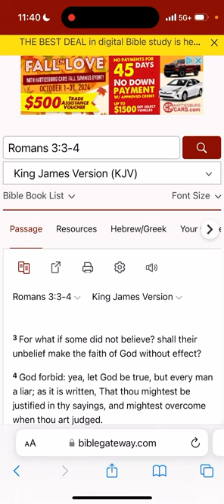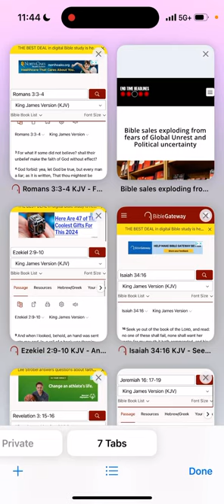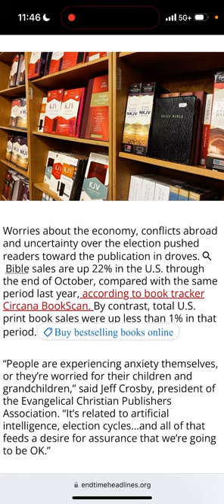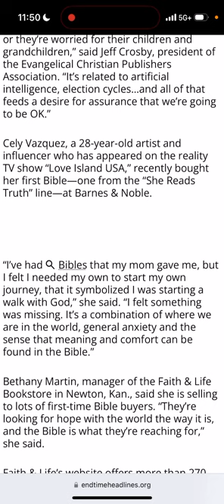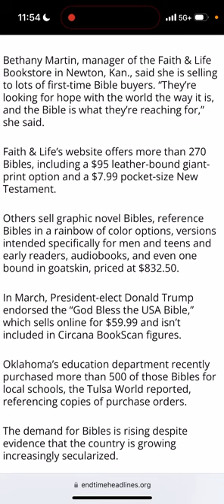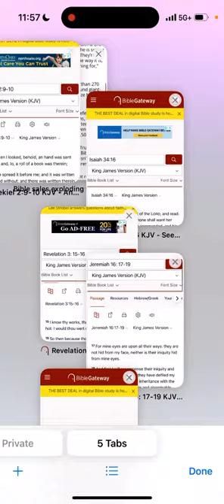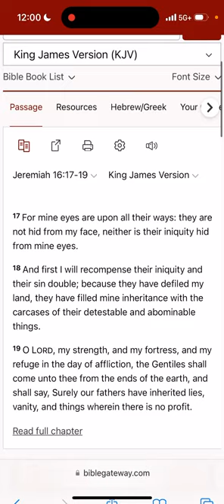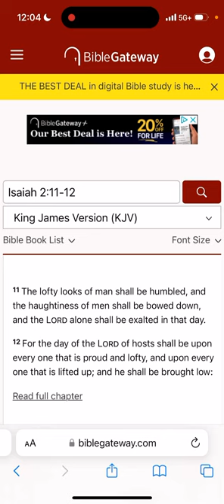As Times Get Worse, Bible Sales Increase